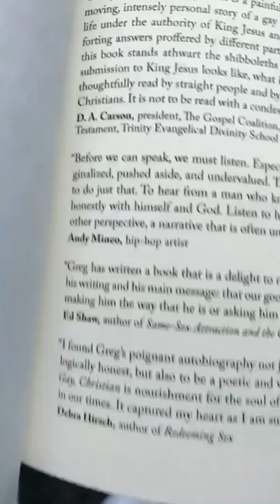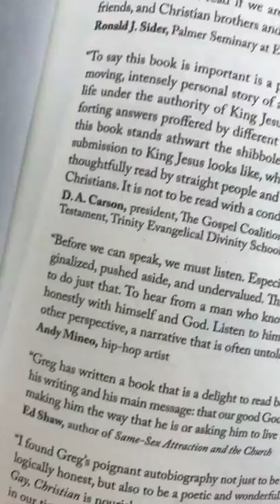"Single, Gay, Christian" book & story of suicide encounter w transgender person.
I posted this on my IG story to help promote a book I recently endorsed "single, gay, christian" by Gregory Coles. I ended up sharing a timely story about a suicidal transgender person who Lecrae & I encountered on a bridge in the Bronx the night before. A lot of ppl asked for this to exist outside of the 24 hr time limit of IG story - so here it is. This is not an exhaustive talk on all views but an encouragement to befriend & hear the struggles of the marginalized & offer them the same love I've received from Jesus.